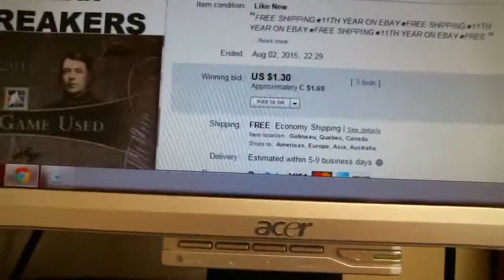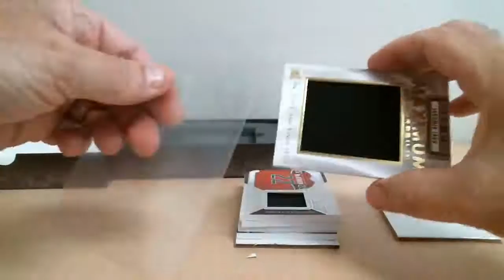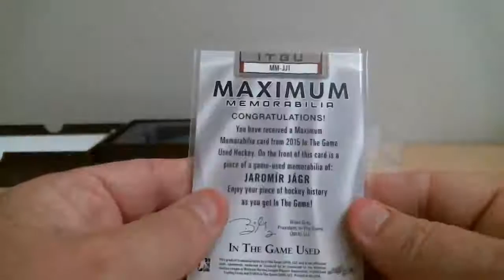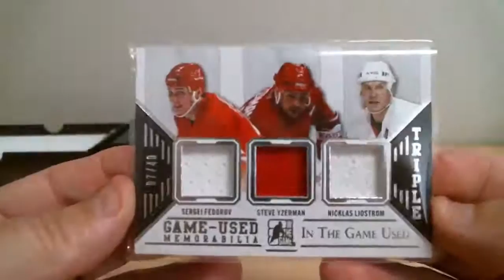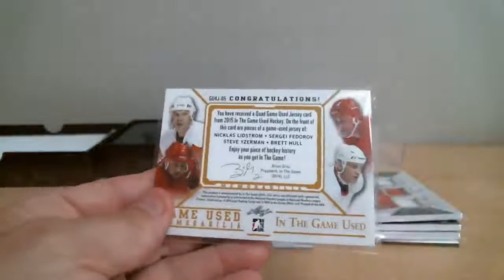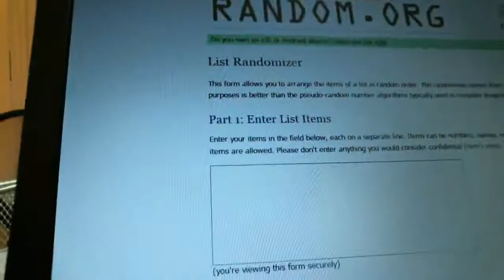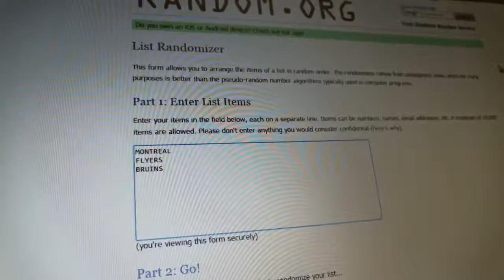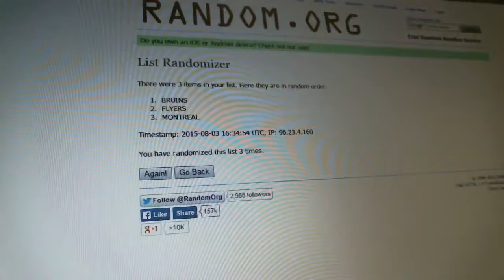break 1071 Leaf In The Game 2015